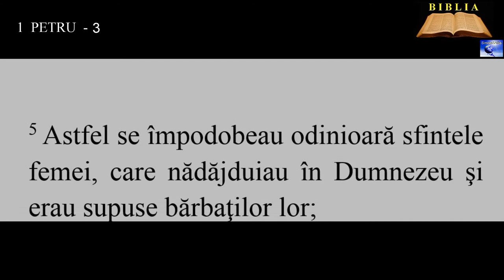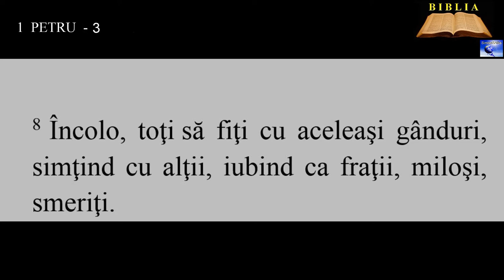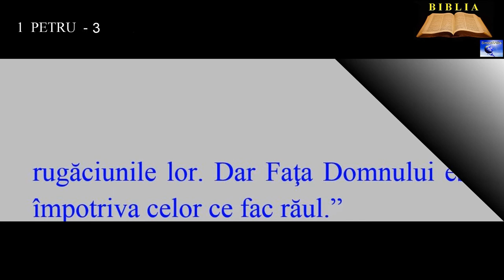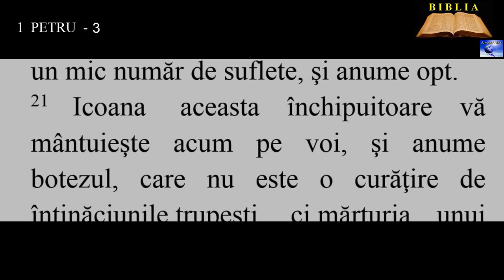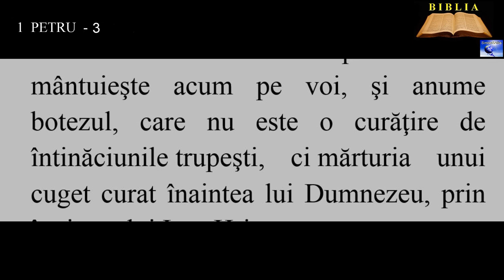1 PETRU 3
1. Tot astfel, nevestelor, fiţi supuse şi voi bărbaţilor voştri; pentru ca, dacă unii nu ascultă Cuvântul, să fie câştigaţi fără cuvânt, prin purtarea nevestelor lor,
2 . când vă vor vedea felul vostru de trai: curat şi în temere.